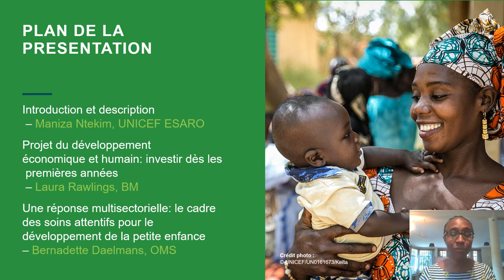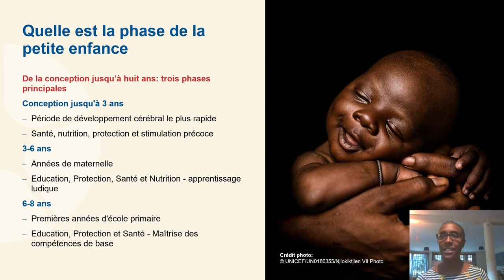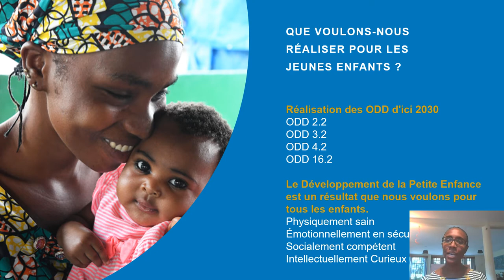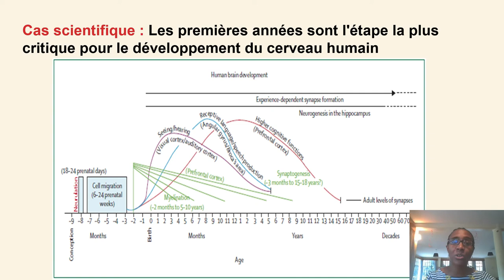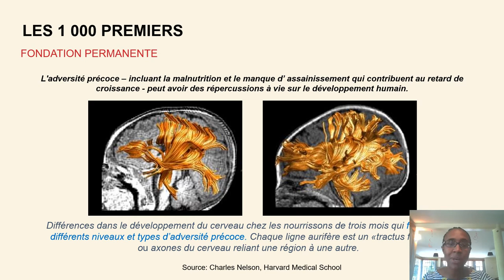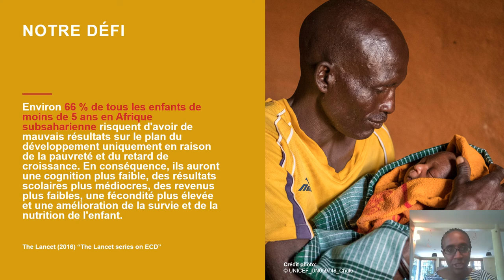Développement de la petite enfance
Maniza Ntekim, Conseillère Régionale, Développement de la petite enfance, UNICEF.
Introduction de la présentation conjointe de la Banque mondiale et de l’Organisation mondiale de la Santé, et explication du développement de la petite enfance.
Contexte : En 2020, l'UNICEF, la Banque mondiale, et l'Organisation mondiale de la Santé ont travaillé ensemble afin de faire une présentation conjointe qui explique le développement de la petite enfance, le lien avec le capital humain, l’importance de créer des environnements propices aux soins attentifs, et l’importance d’adopter une approche multisectorielle pour mieux servir les jeunes enfants.
Voir la troisième partie sur le cadre des soins attentifs pour le développement de la petite